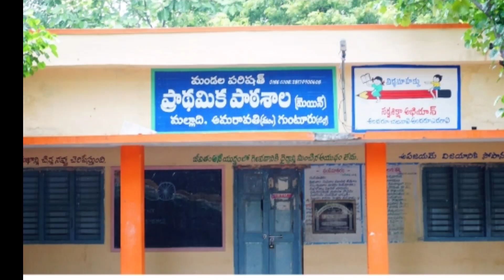IAS Yashwanth kumar reddy Upsc 2022,Biography Age Education School Collage Full Biodata Hindi.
c yashwanth kumar reddy upsc topper air rank 15 village in Kalugotla, Chagalamarri Zone, Kurnool District. His father Pullareddy is a headmaster in a government school & mother health working so this video Yashwanth kumar full biography video hindi so watching thank you.